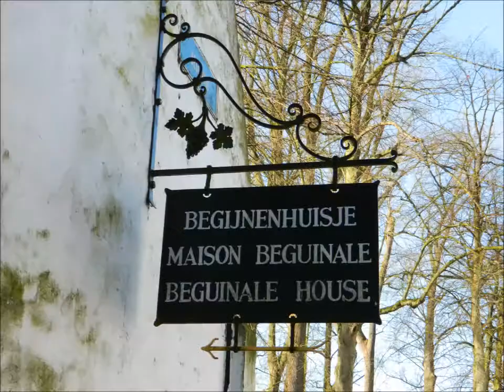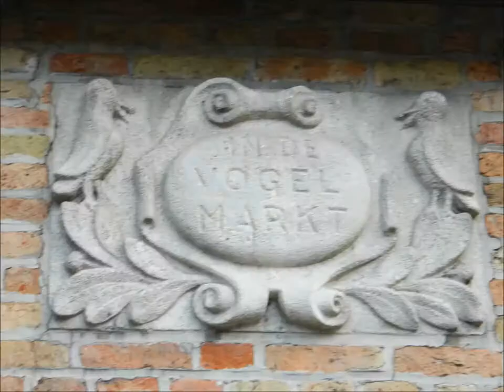BRUGES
Venise du nord Ville médiéval de Belgique construite sur des canaux